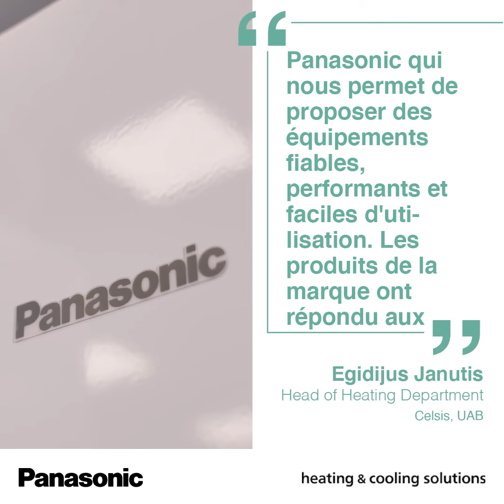FR – Lithuanian market leading company Celsis refers to the collaboration with Panasonic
Egidijus Janutis est responsable de la division Chauffage de Celsis UAB. Au service de ses clients depuis 27 ans, Celsis est aujourd'hui l'un des plus importants revendeurs de systèmes de chauffage sur le marché lituanien. Notre partenaire apprécie non seulement les produits de haute qualité de Panasonic Heating & Cooling Solutions mais aussi l'étroite collaboration engagée depuis plusieurs années, qui lui a permis d'obtenir d'excellents résultats pour ses clients. Avec cette collaboration, Celsis a l'assurance de proposer des équipements hautement fiables, performants et confortables qui ont fait leur preuve auprès de ses nombreux clients.